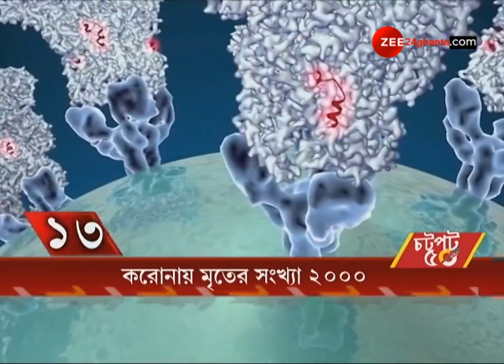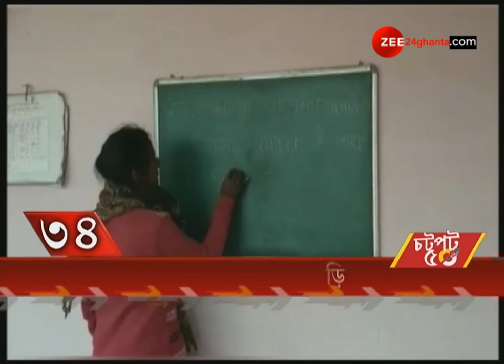Chotpot 50: Current Updates in a Ziffy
চটপট ৫০: দেখে নিন সব আপডেট, এক নজরে